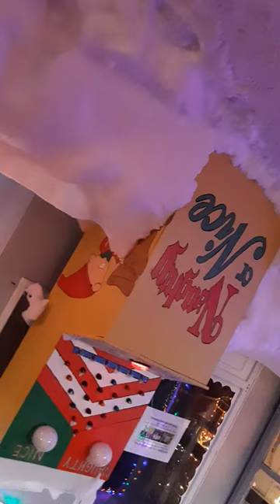January 6, 2021